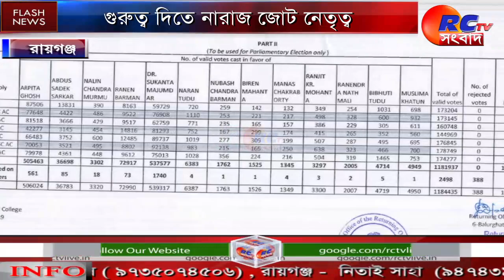ইটাহারে জোট প্রার্থী ইস্যুতে কংগ্রেস কর্মীদের বিক্ষোভ || Bengali News || Rctv sangbad